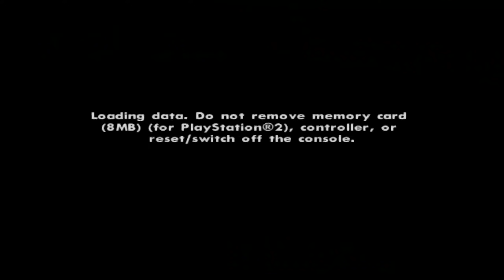GTA San Andreas Gameplay Part 24 - (Ps4 Pro) [1080p]